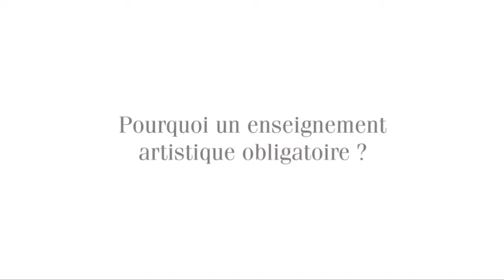Les ateliers artistiques à Sciences Po. Bruno Latour, Gérald Garutti, Pierre Assouline, François Bon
Gérald Garutti présente les ateliers théâtre de Sciences Po, dont il est le coordinateur.
"Lancement des ateliers artistiques à Sciences Po Paris : une révolution pédagogique."
Par Richard Descoings, Bruno Latour, Gérald Garutti, Pierre Assouline, François Bon, Françoise Mélonio et Astrid Ténière.